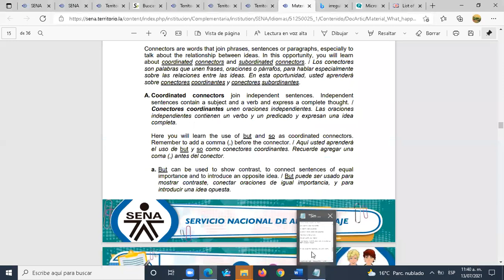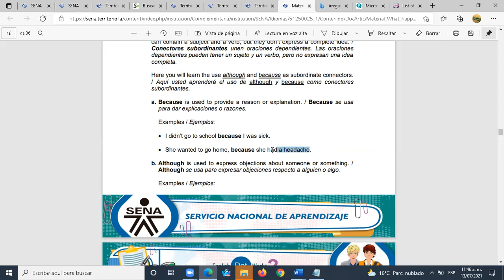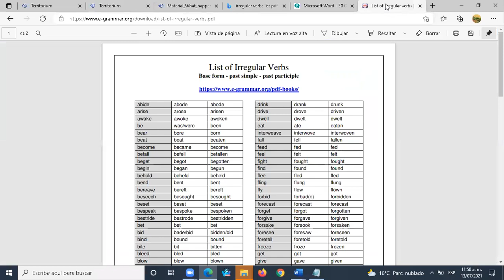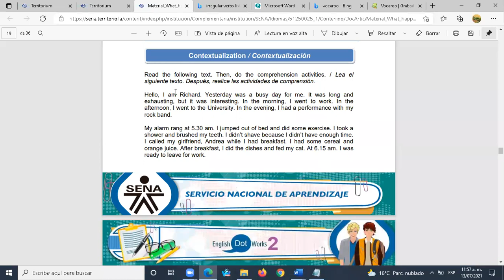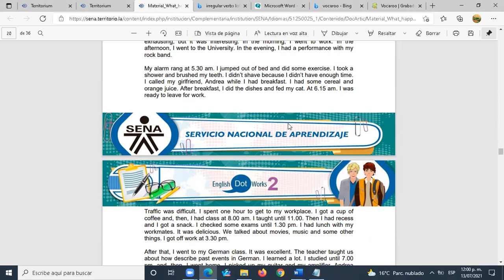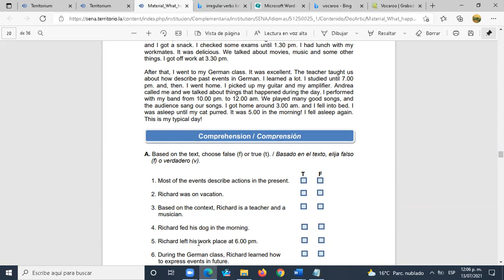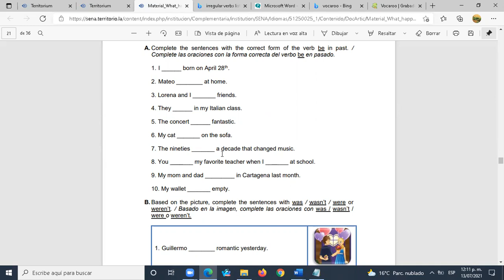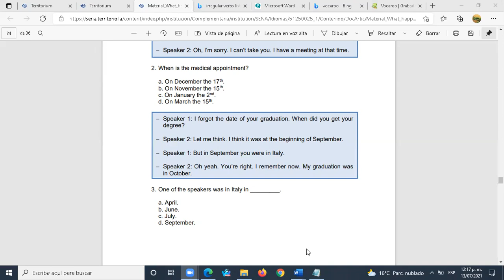EDW2 - Second web conference: Activity 2 - Part 3